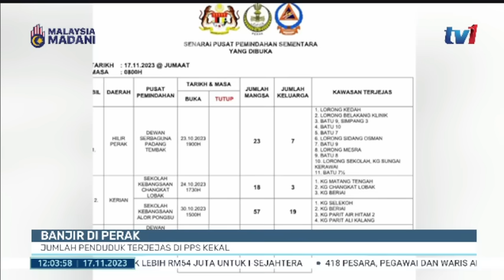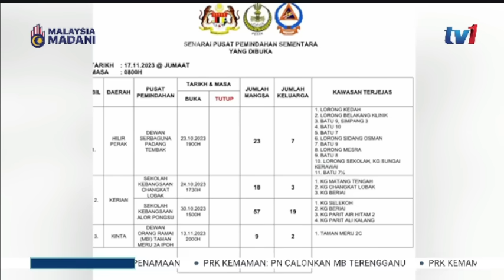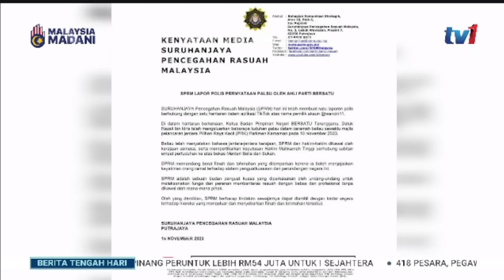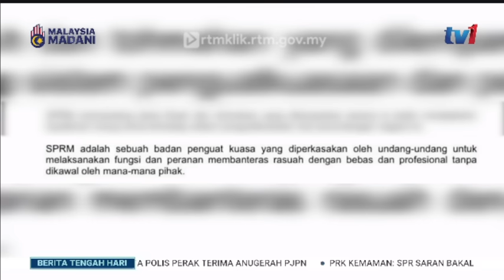17 NOV 2023 - BERITA TGH HARI